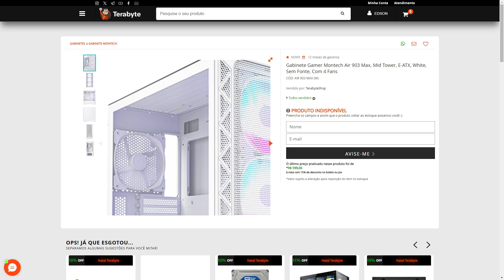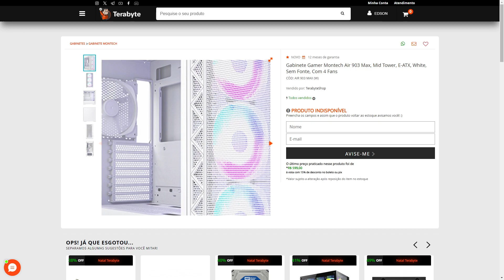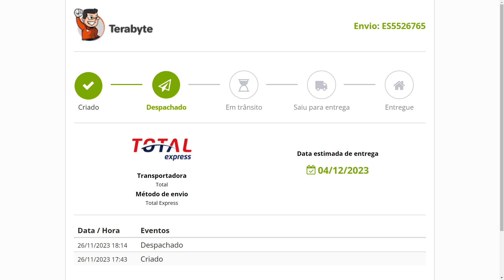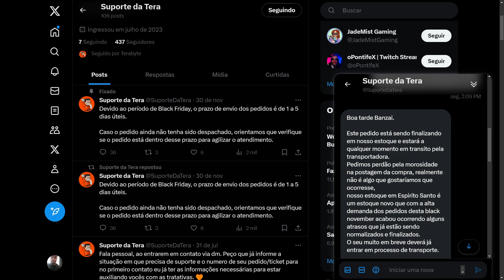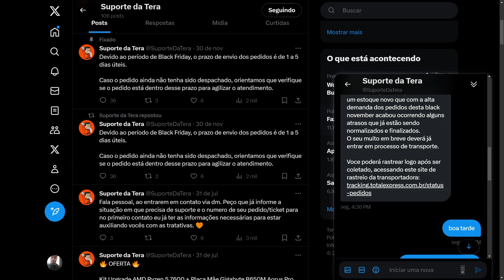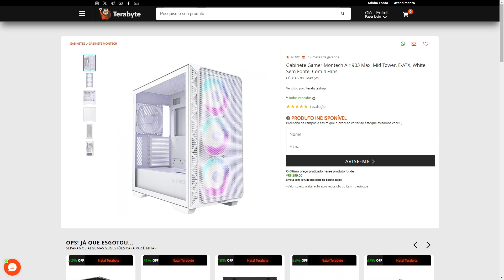CADE MEU GABINETE TERABYTE ? DESABAFO....